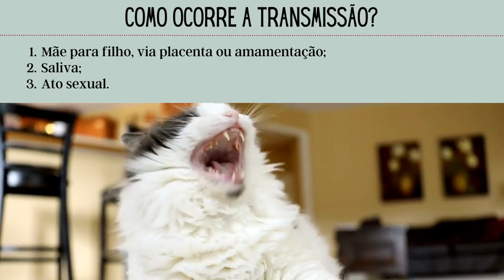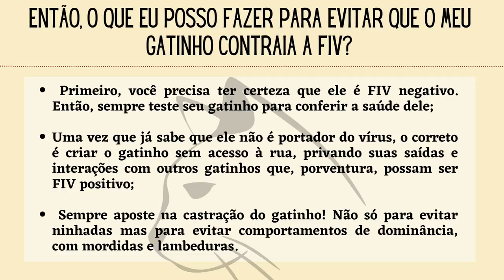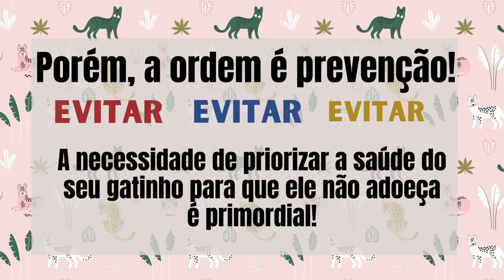Retroviridae: Vírus da Imunodeficiência Felina (FIV) - Perguntas e Respostas (Q&A)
"O primeiro isolamento de imunodeficiência felina (FIV) foi descrito em 1986, na cidade de Petaluma, Estados Unidos. A presença do vírus
estava associada com um quadro de imunodeficiência, e as características ultra-estruturais das partículas víricas, assim como a detecção da atividade de transcriptase reversa, permitiram a sua classificação como um retrovírus pertencente ao gênero Lentivirus. Esse vírus é considerado um modelo animal adequado para estudos de patogenia, pesquisa de drogas antiretrovirais e desenvolvimento de vacinas para o HIV. Isso se deve principalmente às características semelhantes dos quadros de imunossupressão observados em gatos (FIV) e humanos (HIV)."

Esse vídeo foi confeccionado para integrar as atividades educativas propostas pelo Laboratório de Virologia Animal - LAVIAN durante o ano de 2022. Através da leitura do QR Code, divulgado em panfletos distribuídos no Posto de Saúde instalado no Hospital Universitário Veterinário (HOVET) da Universidade Federal Rural de Pernambuco (UFRPE), o vídeo possui uma proposta rápida de perguntas mais comuns relatadas por tutores e respostas de simples entendimento.

Vídeo  criado pelo Laboratório de Virologia Animal (LAVIAN) da Universidade Federal Rural de Pernambuco (UFRPE) e disponibilizado para domínio público.

Todos os vídeos produzidos pelo LAVIAN-UFRPE são desmonetizados.
Created by the Laboratory of Animal Virology (LAVIAN) of the Federal Rural University of Pernambuco (UFRPE) and made available to the public domain.

All videos produced by LAVIAN-UFRPE are demonetized.